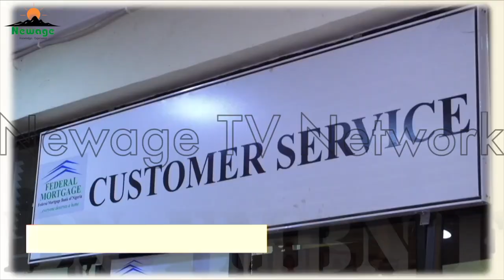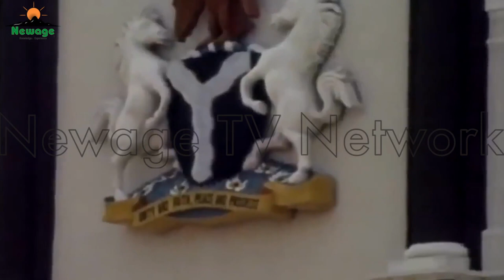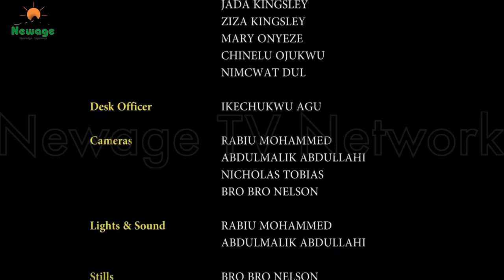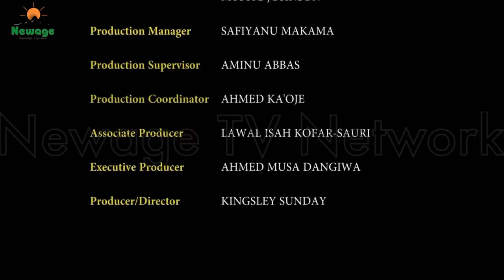Everyone deserves a Home (Eps 83) || Special Program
Housing is a fundamental human need, in fact, people say, asides food, housing comes next in the hierarchy of human needs and for the average Nigerian, owning a home is of utmost priority, how best can this be done in the midst of so many needs?
On this episode, we will deviate from the usual line of our program and bring you a special package about the NHF Scheme. But before then, we will take updates from the diary of the FMBN.